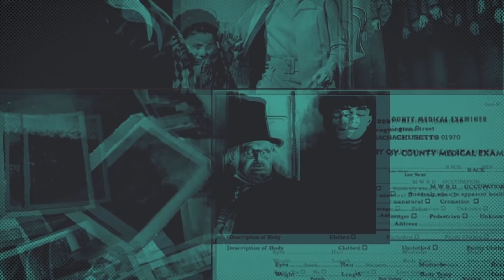Baba Vanga - Previsões e Vida | Roteiros da Vida Real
Um novo episódio de Roteiros da Vida Real está no ar e dessa vez falamos sobre a história de Baba Vanga, uma das maiores videntes da história e que teve algumas sobre o ano de 2020.

Pesquisa e Roteiro: Matheus Fazolin

Tem ideia para um outro RDVR? Então posta aqui nos comentários!
🔸 APOIE O QUARTO SETOR: Apoia.se/QuartoSetor

🔹 CURSO DE ROTEIRO E STORYTELLING: Bit.ly/Roteiro-EAD

🔸 EQUIPAMENTOS

Câmera: Canon t5i
Microfone: Lapela e Rode Videomic Shotgun
Editor de Vídeo: Adobe Premiere e After Effects
Miniatura e Artes do Canal: Adobe Photoshop e Illustrator

🔸 CRÉDITOS